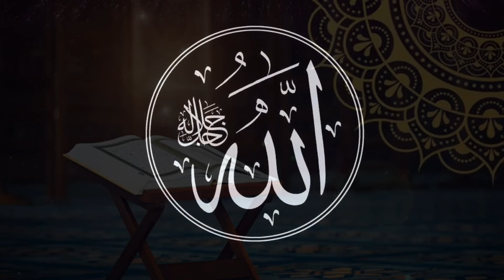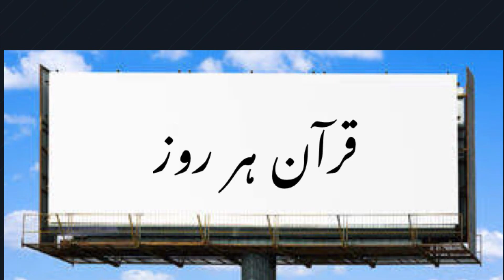🕋Quran Har Roz | Part 2134 | Surah Al Ankabut Ayat no 16-17 | قرآنی آیات کے اردو ترجموں کا سلسلہ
This video has translation of a few verses from the holy book ‘AL QURAN’.